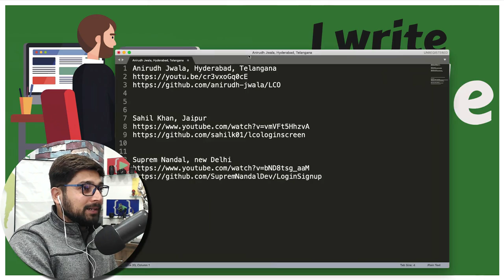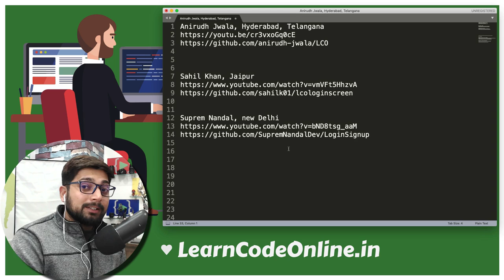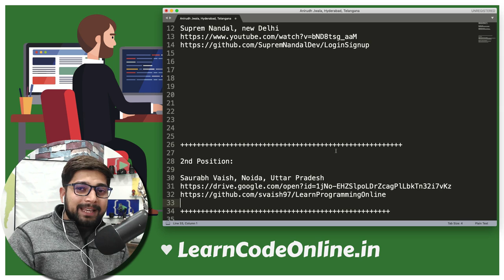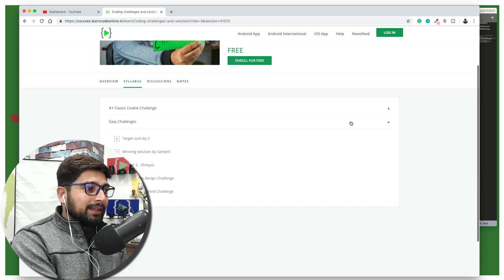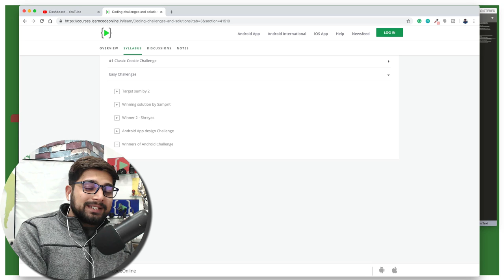Winner of Android login page challenge